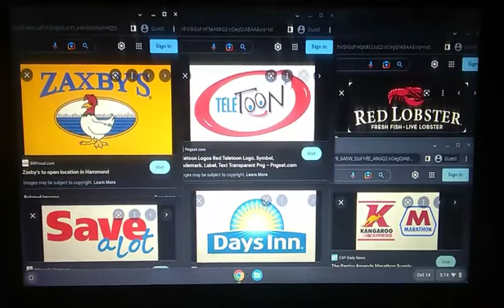TCB Logos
McDonald's / Nelvana Limited A Corus Entertainment Company / Burger King / 2nd & Charles / Drury Hotels / BP / Treehouse TV A Corus Entertainment Company / Global / Nintendo A Corus Entertainment Company / PASI Philippine Animation Studio Inc. / YTV A Corus Entertainment Company / Zaxby's / Teletoon / Red Lobster / Save-A-Lot / Days Inn / Kangaroo Express & Marathon Logo